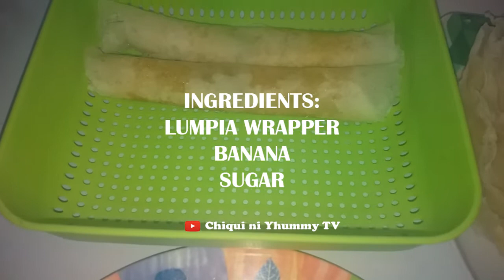CHAMPORADO AND TURON - Vlog #4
Champorado is a thick Filipino rice pudding. Originally prepared with chocolate, nowadays it is usually made with cooked glutinous rice blended with sugar and cocoa powder. The origins of the dish derive from a Mexican chocolate-based drink known as champurrado, which was introduced during the colonial period.